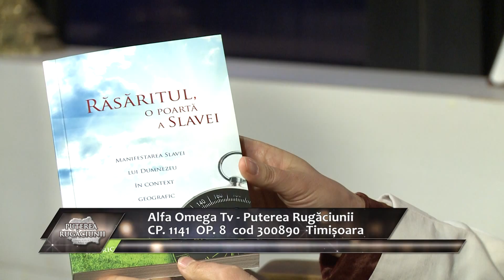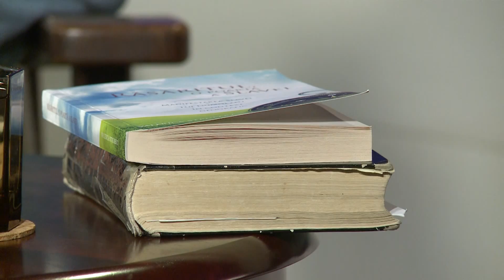Puterea rugaciunii 3.6 - Valerica Strubert